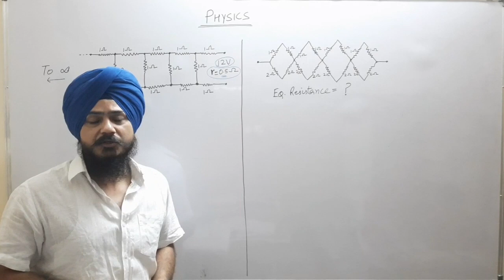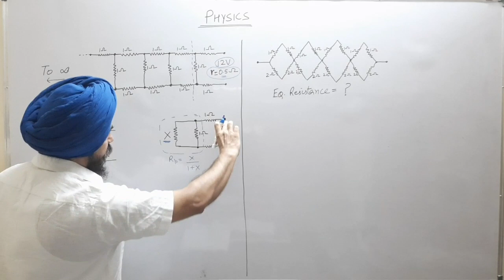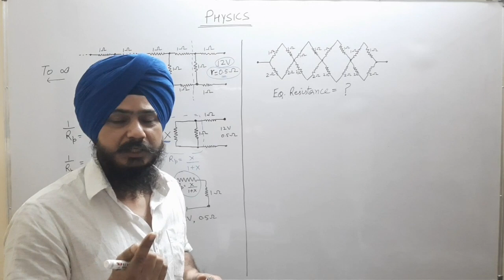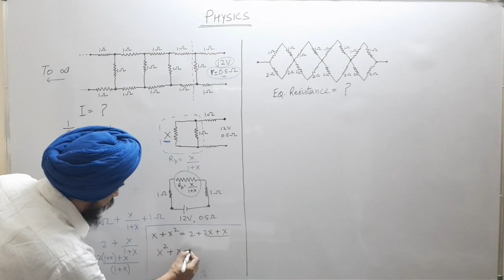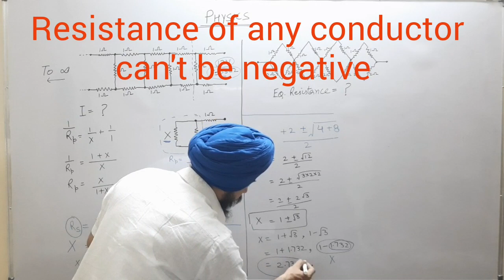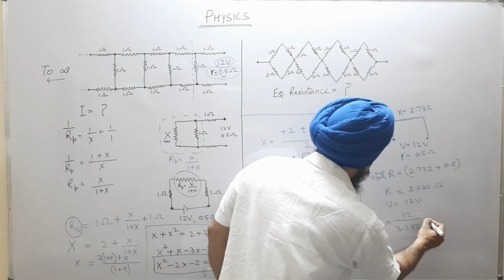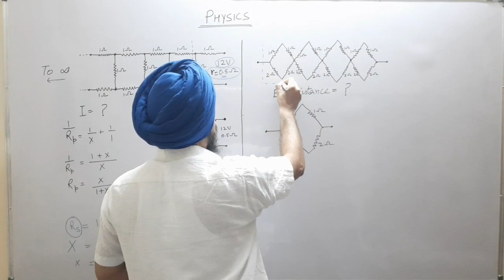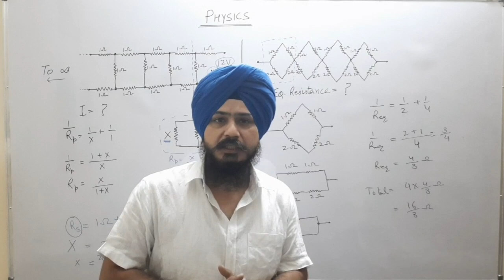ll Current Electricity ll Infinite connected resistance ll symmetry problems ll 12th physics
Resistance in series and parallel ll 12th physics ll